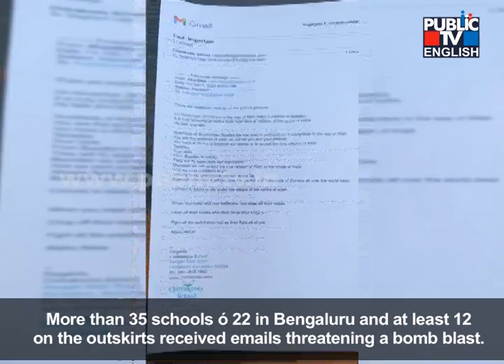Several Bengaluru School Gets Bomb Threat Via Email | Public TV English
After more than 35 schools in Bengaluru received email bomb threats on Friday morning, National Commission for Protection of Child Rights (NCPCR) president Priyank Kanoongo expressed “concern” and said that threats given to schools indicated that they’re intended to “scare” children’s guardians.

“We received the information that many schools in Bengaluru received bomb threats. It’s a serious concern and it has not happened for the first time…Threats given to schools seriously indicate that it’s intended to scare children’s guardians regarding their safety and security”, Kanoongo said.

He further said that he had brought this issue to the police commissioner’s attention and instructed them to ensure the safety of children. “We are bringing this to the police commissioner’s notice and telling them to ensure the safety of children and try to find out the reason behind such threats”, he added.

Earlier, after the bomb threats were received by the schools, Chief Minister Siddaramaiah said “Security measures have been taken, and parents need not panic.” Further, he said that he has instructed the police to inspect the schools and enhance security and urged parents to remain calm during this time.

“The police will investigate, and I have directed them to do so. Security measures have been taken, and parents need not panic. I have instructed the police to inspect the schools and enhance security. A preliminary report has been received from the police department,” Karnataka CM Siddaramaiah said.

Home Minister Dr G Parameshwara assured stringent action against the perpetrators. He emphasised the government’s commitment to safety, stating that all necessary precautions are being taken, including thorough inspections of the schools.

“Last year also such threats were received. We cannot take any risk; we are inspecting the schools and taking all precautionary measures in schools. We will take strict action against those who are making threatening calls. We are looking into all aspects”, Dr G Parameshwara said.

Deputy Chief Minister DK Shivakumar visited a school in Bengaluru after several schools received threatening e-mails. The Deputy CM said that he had visited some of the schools in the wake of these schools receiving bomb threats through e-mails . Shivakumar met police officials at the the Sadashiva Nagar Neev Early Years preschool in Sadashivnagara and directed them to conduct proper investigation.

Police Commissioner B Dayananda said that initial probe showed that the calls appeared to be a hoax. (ANI)